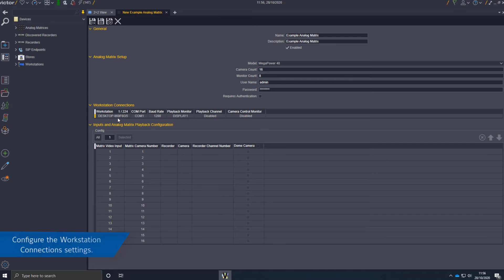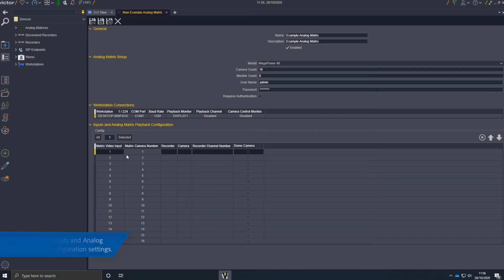Creating Analog Matrix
This video will guide users through the process of creating an Analog Matrix.
00:00 Intro
00:06 Steps
01:12 Outro